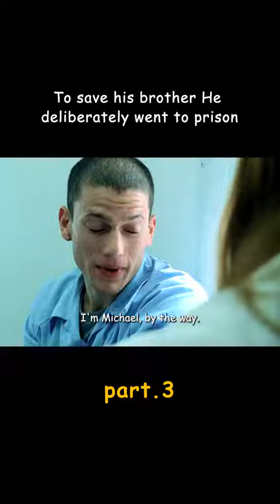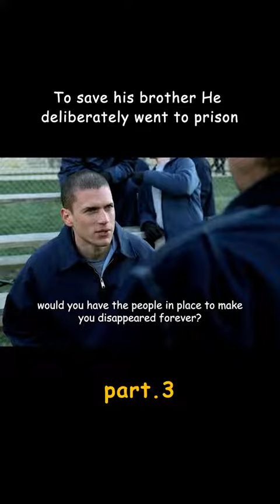Part 3 - To Save His Brother, He Deliberately Went To Prision